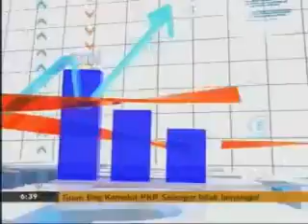Layla mandi OnePure Beauty Halal Cosmetics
Interview on Astro Awani TV.